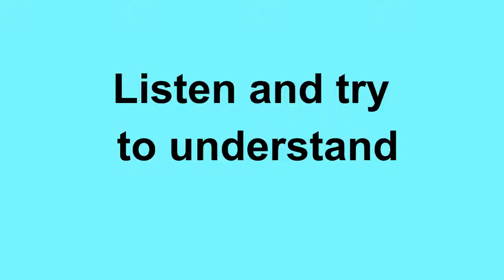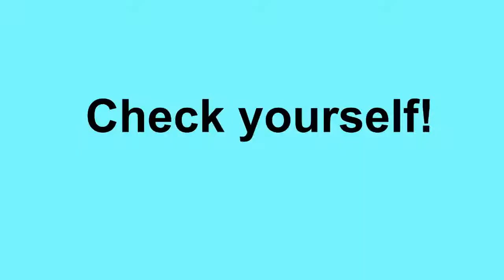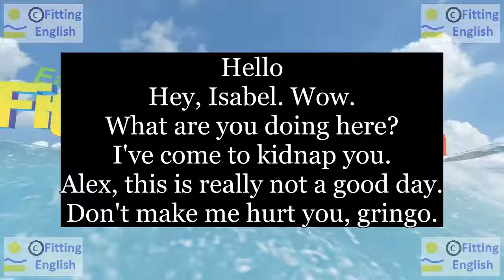Lesson204 Study English through film FOOLS RUSH IN on 6chnl RU Fitting English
Hello
Hey, Isabel. Wow.
What are you doing here? I've come to kidnap you.
Что ты здесь делаешь? Я пришла, похитить тебя.
Alex, this is not a good day.
Алекс, это действительно не очень хороший день.
Don't make me hurt you, gringo.
Не заставляй меня причинять тебе боль, гринго.
НОВЫЕ СЛОВА С ИХ ПЕРЕВОДОМ:
kidnap похищать